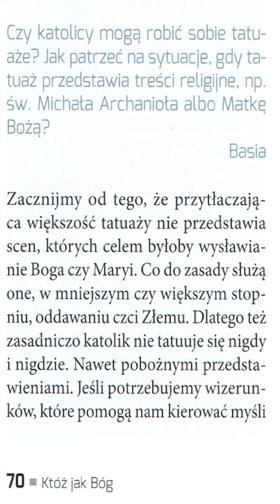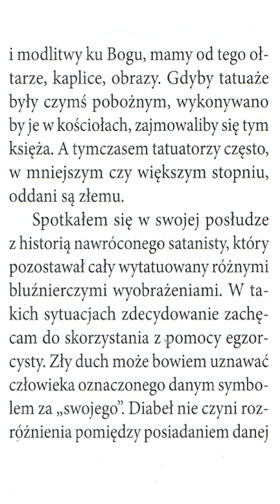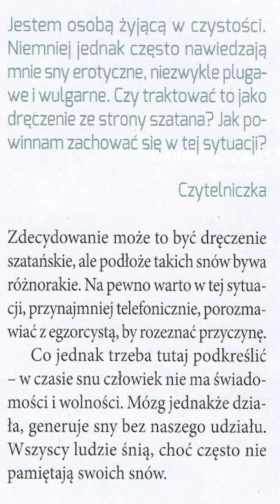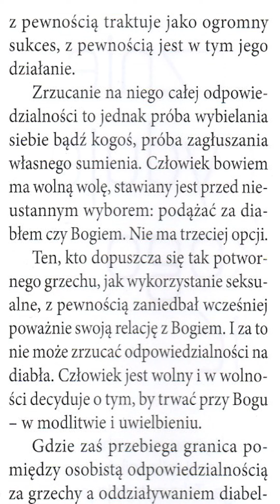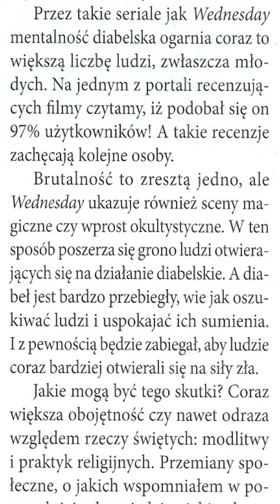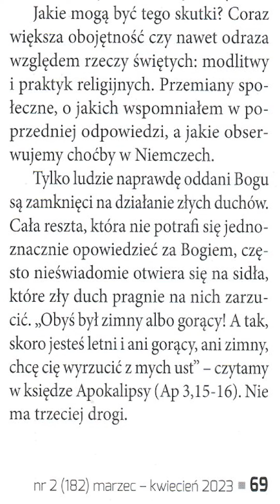Egzorcysta odpowiada na pytania wiernych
Ks. Zbigniew Baran CSMA, egzorcysta, odpowiada na pytania czytelników dwumiesięcznika „Któż jak bóg”. Wybór najlepszych odpowiedzi.